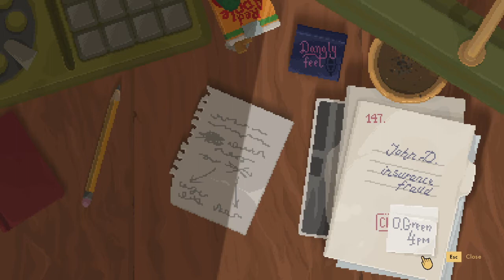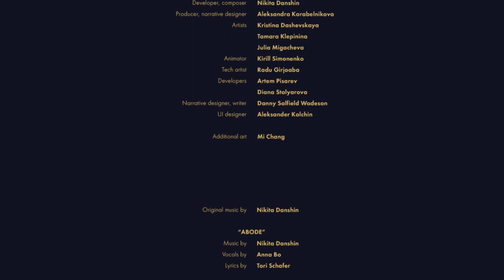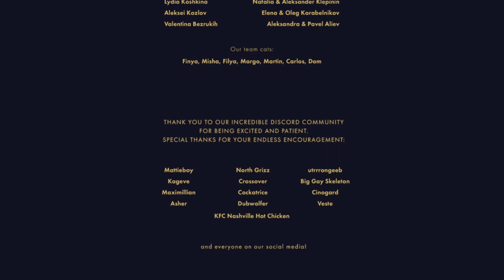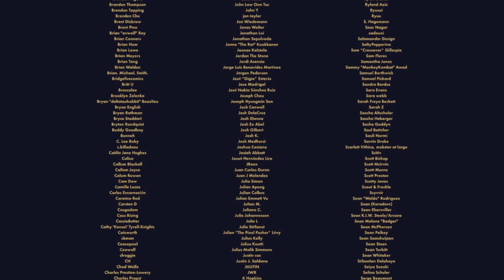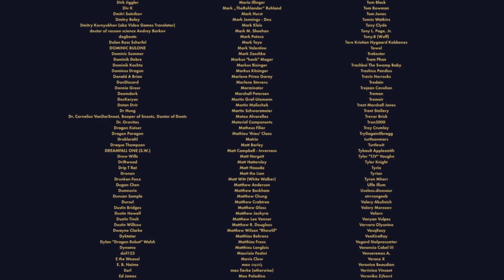【Backbone Prologue】Full Gameplay Playthrough No Commentary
Game: Backbone Prologue
Platform: PC

I play through a noire mystery adventure.